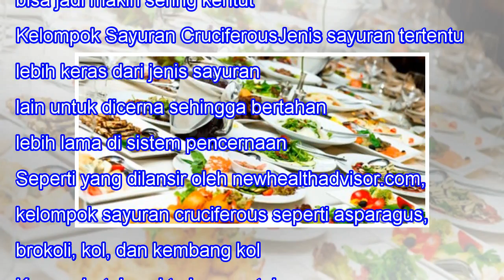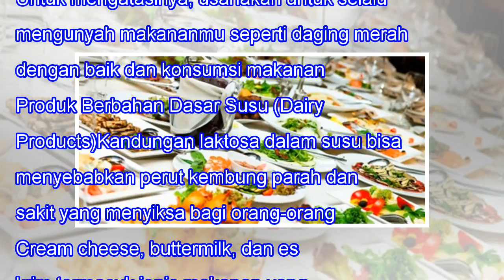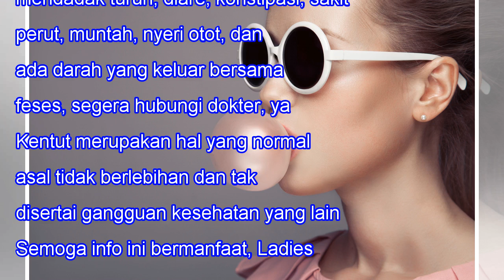Enak Sih Tapi 8 Jenis Makanan Ini Penyebab Kentut Berlebihan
Enak Sih Tapi 8 Jenis Makanan Ini Penyebab Kentut Berlebihan When we lose one we love, our bitterest tears are called forth by the memory of hours when we loved not enough. -- Vemale.com - Kentut merupakan hal yang normal. Malah jika tak bisa kentut, maka itu bisa jadi tanda gangguan kesehatan. Tapi...